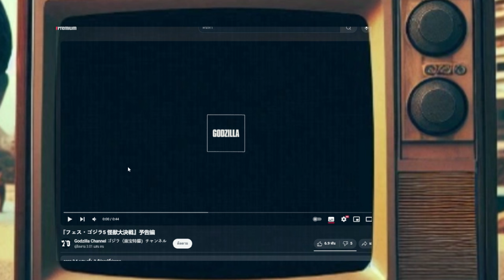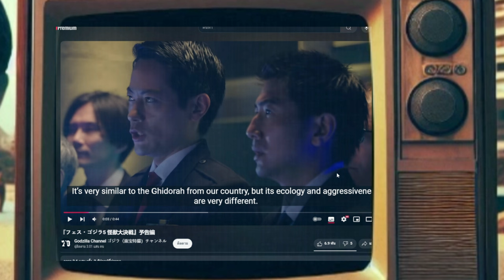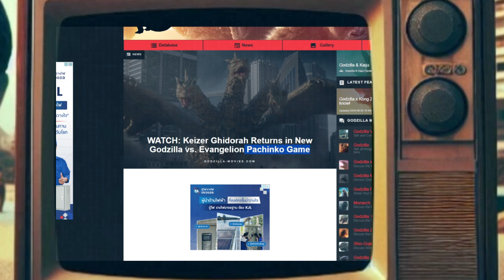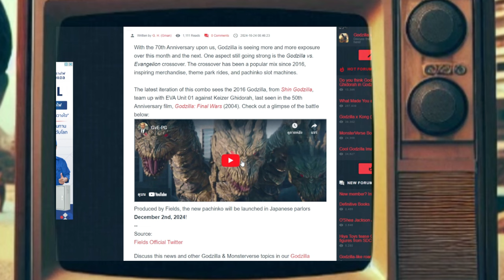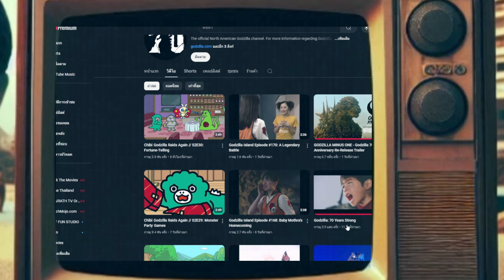Ghidorah กำลังจะกลับมา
คลิปนี้จะมาพูดถึงข่าวของหนังก็อตซิลล่าก่อนถึงวันเกิดของก็อตซิลล่ากันนะครับ